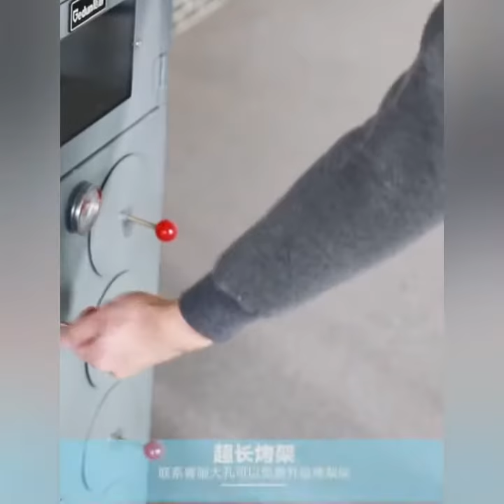sweat potato roasting oven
Welcome to inquiry anytime. we will fast respond to you.

buy it anytime.